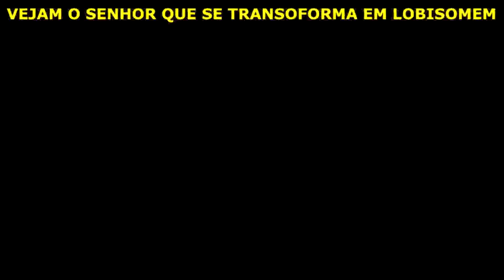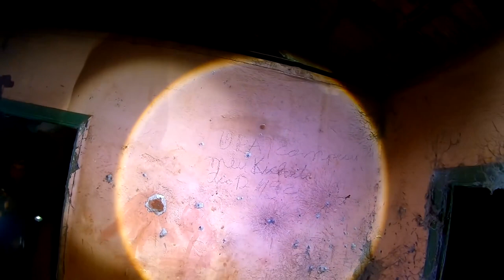FILMAMOS O LOBISOMEM NA LUA CHEIA LENDA DO VILAREJO ASSOMBRADO